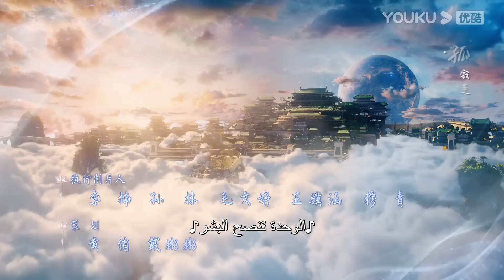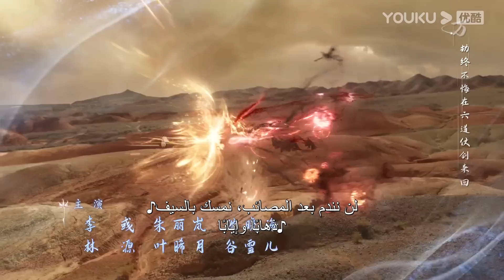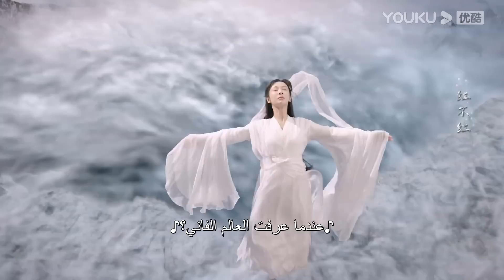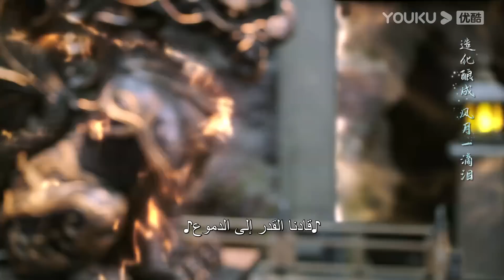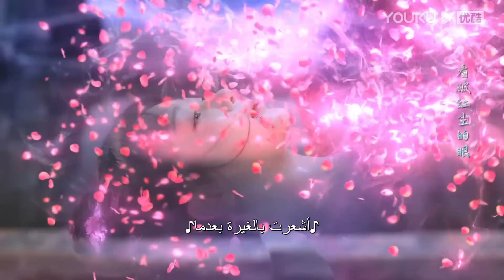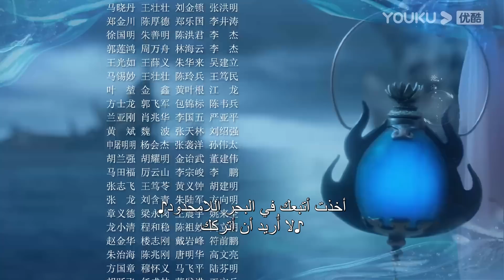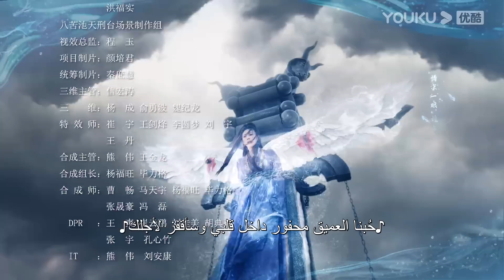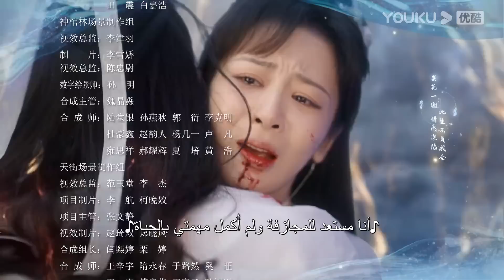"التقمص الخالد"｜الحلقة 59｜يانغ تسى/تشنغ يي｜مسلسل تاريخي｜YOUKU